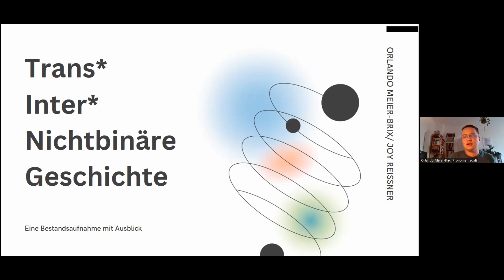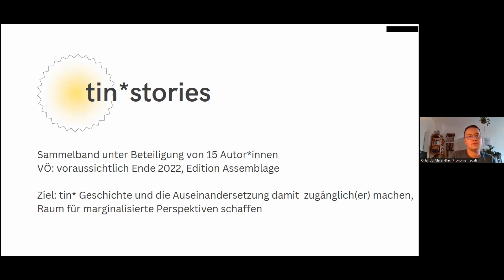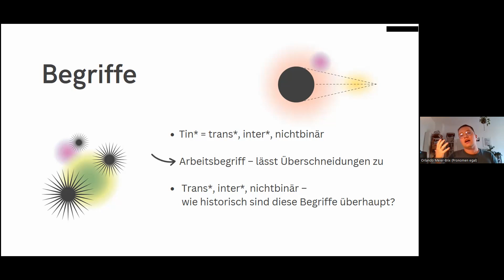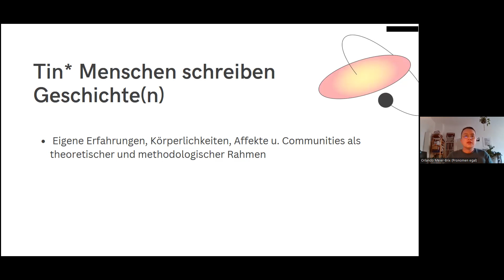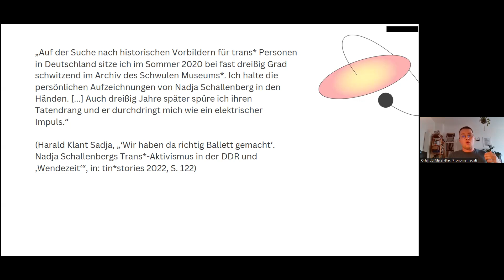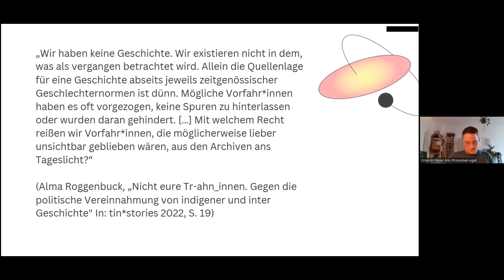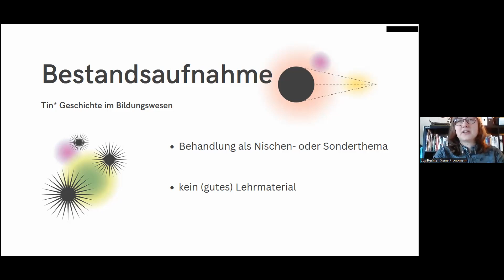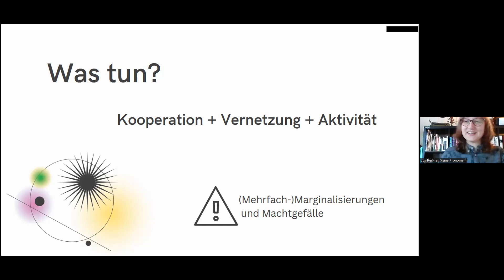tin*stories - Trans | inter | nicht-binäreGeschichte(n) seit 1900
BVT* Fachtage – WissensTrans*fer Forschung von und für Trans*communities. 14. & 15. Oktober 2022

Mit Joy Reißner & Orlando Brix.

Trans*, inter* und nichtbinär - sicher kein Trend! Das zeigt ein Blick in unsere Geschichte: Dort begegnen uns viele Menschen, Medien und Erzählungen, die uns heute empowern, berühren und zum Nachdenken anregen. Der gleichnamige Sammelband beschäftigt sich mit ausgewählten Personen, Ereignissen und Medien der trans*, inter* und nichtbinären (tin*) Geschichte. Als Herausgeber*innen stellen wir uns den Fragen, was es bedeutet, tin* Geschichte(n) zu schreiben und wie wir historische Bezüge in ihrer Komplexität aktivistisch nutzbar machen können.

Joy Reißner (*1994)
queert Sprach-/Literaturwissenschaft und vermittelt zum Thema tin* Geschichte und Sprache.

Orlando Meier-Brix (*1995)
macht Forschung, Aktivismus und Bildungsarbeit mit Fokus auf queere und jüdische Geschichte.